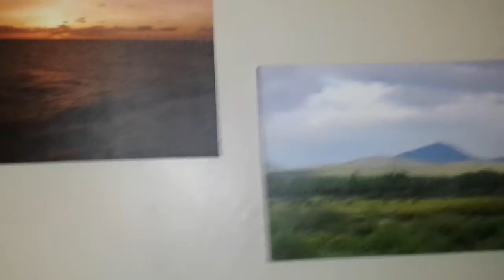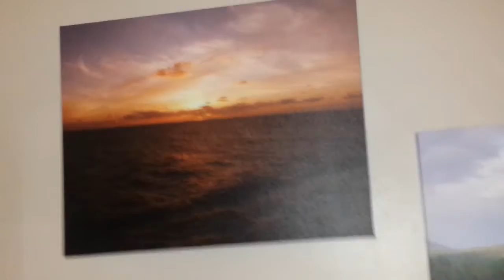My Dad's photography pictures on canvas | We miss and love you Dad